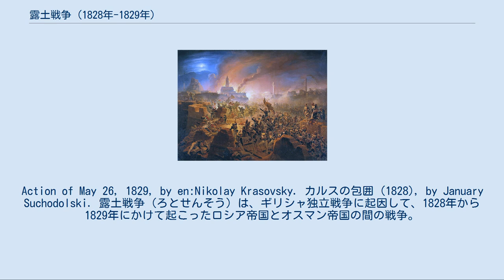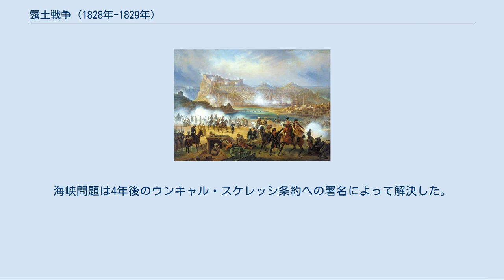露土戦争 (1828年-1829年)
ロシア・オスマン帝国間の戦争
Action of May 26, 1829, by en:Nikolay Krasovsky. カルスの包囲 (1828), by January Suchodolski. 露土戦争（ろとせんそう）は、ギリシャ独立戦争に起因して、1828年から1829年にかけて起こったロシア帝国とオスマン帝国の間の戦争。
オスマン帝国のスルターンはナヴァリノの海戦へのロシアの参戦に激怒し、ロシア船舶に対してダーダネルス海峡を封鎖しアッケルマン条約を撤回した。
 1828年6月、ロシア皇帝ニコライ1世に率いられたロシア帝国の主力軍はドナウ川を渡河しドブロジャに進攻した。
それに先だって、ロシア軍司令のピョートル・ヴィトゲンシュテインはワラキアに移り、苦も無くブライラおよびブカレストを奪取した。
 その後ロシア軍はブルガリアのシュメン、ヴァルナ、シリストラの3つの重要な砦に対して長大な包囲網を敷いた。
アレクセイ・グリーグ指揮下の黒海艦隊の援助の下、9月29日にヴァルナが陥落した。
シュメンにはロシア軍より多い40,000人強のオスマン帝国軍が駐屯したため攻略が進まなかった。
さらに、オスマン帝国軍はロシア軍の補給路を断つことに成功し、それによって起こった飢餓と病気の増加は、この戦争の交戦による死者数を上回る数の人命を奪った。
 冬が近付いたため、ロシア帝国軍はシュメンからベッサラビアへの撤退を余儀なくされた。
1829年2月、その慎重さを臆病と評された老齢のヴィトゲンシテインは、より精力的なハンス・カール・フォン・ディービッチ (en) と交代させられ、皇帝軍とともにサンクトペテルブルクに残った。
陸軍元帥ディービッチに率いられた60,000人のロシア帝国兵はドナウ川を渡河し、シリストラの包囲を再開した。
スルターンは40,000の派遣団をヴァルナに送ったが、5月30日のクレビチャの戦いにおいてディービッチによって全滅させられた。
その後、6月19日にロシア帝国軍の手によってシリストラは陥落した。
 同時に、イヴァン・パスケーヴィチはカフカース正面作戦において、アハルツィヘの戦いにおいてアハルツィヘを、ペルシアからエレバンを、オスマン帝国からカルスを奪取した。
詩人アレクサンドル・プーシキンをアナトリア北東部のエルズルムへ連れ、6月27日、ポルタヴァの戦いの120周年記念を祝った。
 4月2日、ディービッチによるトランスバルカンへの攻撃はオスマン側を飛び上がらせた。
それは10世紀のスヴャトスラフ1世の軍事作戦以来初めてのことであった。
35,000人のロシア帝国軍は山を越え、包囲戦の最中のシュメンを回避して直接コンスタンティノープルへ向かった。
ブルガスは10日後に陥落したが、オスマン帝国軍の増援は7月31日にはまだスリヴェン近くを迂回しているところであった。
8月28日までにディービッチはコンスタンティノープルから68キロの地点まで進軍し、オスマン帝国の首都にパニックを引き起こした。
イギリスの旅行者アドルフ・スレイド卿の記したところによれば、ロシア帝国軍はその行く先で破壊と略奪を行った。
 スルターンは平和を求めること以外のいかなる選択もせず、1829年9月14日のエディルネ条約において終戦を迎えた。
黒海の東海岸の大部分とドナウ川河口がオスマン帝国からロシア帝国に割譲された。
オスマン帝国は、グルジアおよび現代のアルメニアの領域においてロシア帝国の主権を認め、セルビアは自治権を獲得した。
ロシア帝国はオスマン帝国がその莫大な賠償金を支払い終えるまでの間、モルダヴィアとワラキアを彼らの繁栄と商取引の完全なる自由を保障することを条件に占領する権利を得た。
海峡問題は4年後のウンキャル・スケレッシ条約への署名によって解決した。